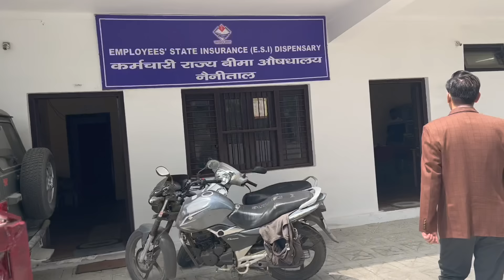कौन कौन था गायब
IAS Deepak Rawat